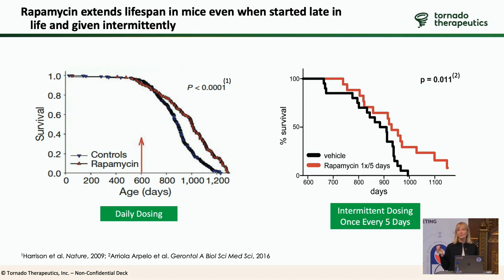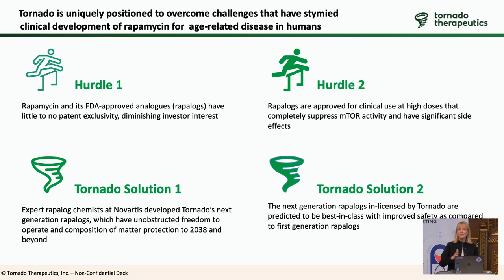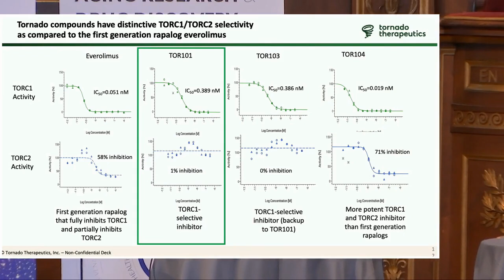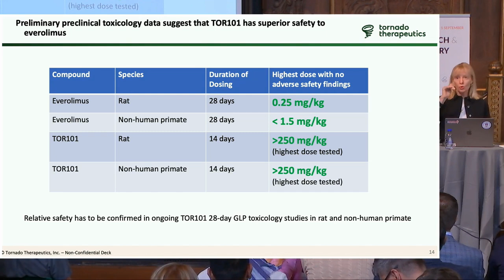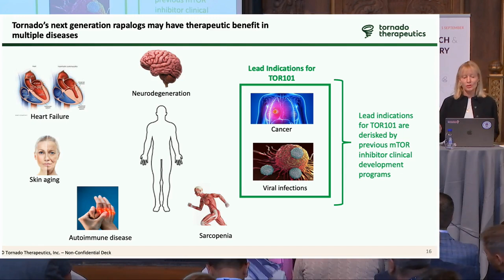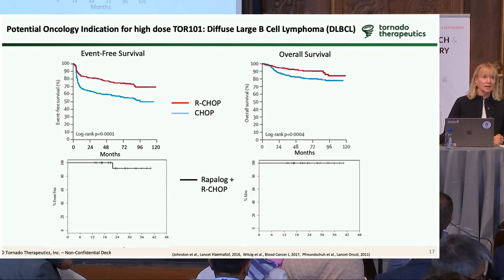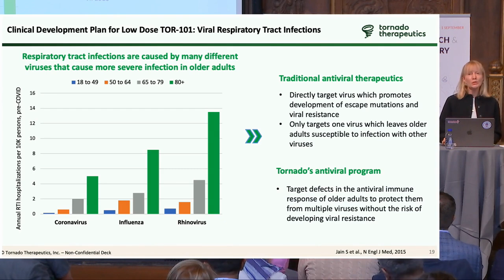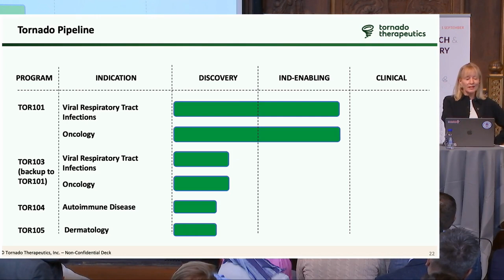The BEST Validated Therapeutic To EXTEND LIFESPAN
Dr. Joan Mannick presents the best validated therapeutic to extend lifespan in this video.

Dr. Joan Mannick is the Chief Executive Officer and Co-Founder of Tornado Therapeutics which is developing next generation mTOR inhibitors to treat aging-related diseases. Prior to joining Tornado, Joan Mannick was Head of Research and Development at Life Biosciences, a biotechnology company advancing treatments for age-related diseases by targeting aging biology.

Longevity Medicine Day: Longevity medicine therapeutics: applied geroprotective interventions, drug repurposing and discovery, RCTs